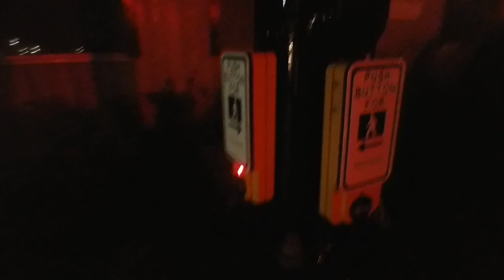"Rest in Red" Intersection in Downtown New Glasgow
The intersection will always revert to an "all-red" display until a vehicle approaches or a pedestrian pushes a button. It's a good setup for night time because it's traffic calming, yet it reduces delays for drivers or pedestrians that would have to wait for a cycle to expire. I still don't know what the green ball is for since there is already a straight and right arrow on this signal. Located in New Glasgow.
This is a very common programming setup throughout Denmark.